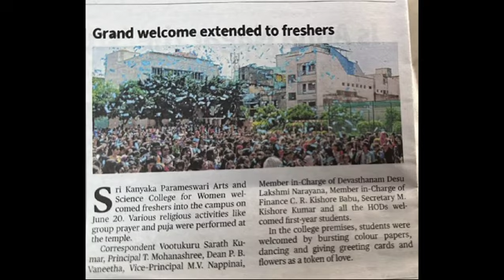SKPC - Freshers Welcome Newspaper Clippings 2024 -2025